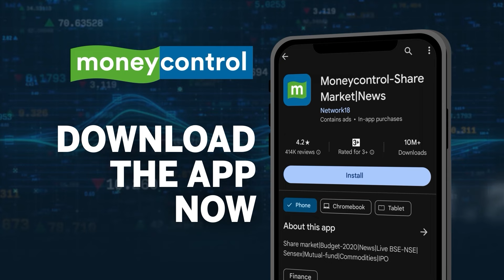Israel-Hamas War: Hamas Accepts Gaza Cease Fire Proposal Ahead Of Rafah Invasion | World News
Israeli PM Benjamin Netanyahu said the proposal accepted by Hamas was "far from Israel's basic requirements" but negotiations would continue. Earlier Israel carried out air strikes on Rafah after warning Palestinians to evacuate parts of the city.